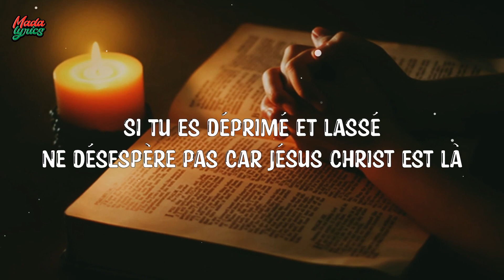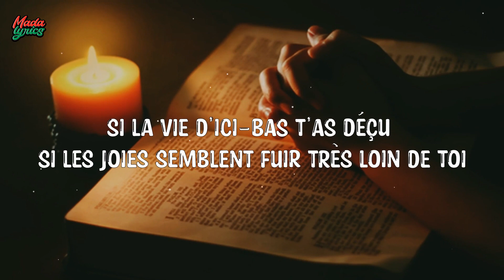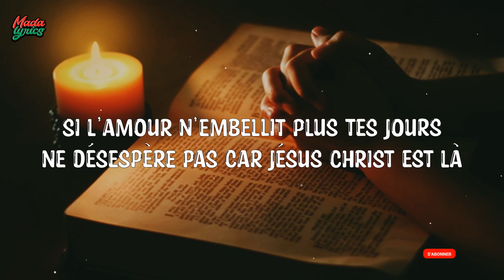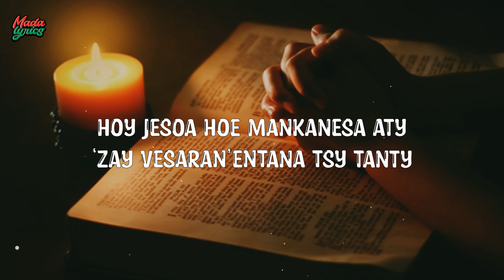Ny ako - Espoir en Jésus (lyrics gasy) Madalyrics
Ny ako - Espoir en Jésus (lyrics gasy) par Madalyrics

Si la vie d’ici-bas t’as déçu,
Si les joies semblent fuir très loin de toi
Si l’amour n’embellit plus tes jours
Ne désespère pas car Jésus Christ est là

Si l’angoisse et la peur te saisissent
Si tu n’as que solitude pour compagnon
Si tu es déprimé et lassé

REF :
Remettez à moi tous vos fardeaux
Je vais m’en charger a dit Jésus Christ
Apportez à moi vos soucis, en retour
Je vous donnerai la paix du cœur

En retour, Je vous donnerai la paix du cœur

Hoy Jesoa hoe mankanesa aty
‘Zay vesaran’entana tsy tanty
Ireo ady mafy mampiasa loha
Fa Izaho vonona hanome fiadanam-po

🇲🇬 Malagasy miara-tafita no tanjona ✊🏽 🇲🇬